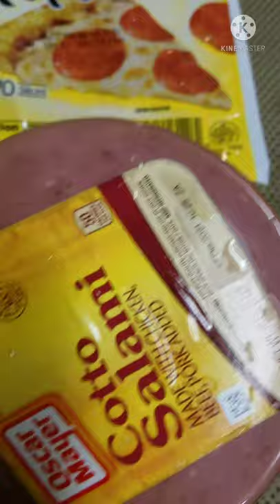Kroger Shopping Haul Delivery - Mainly Meat Products 7/27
A haul video including Mainly Meat products from Kroger that I purchased in July, but didn't put right away!